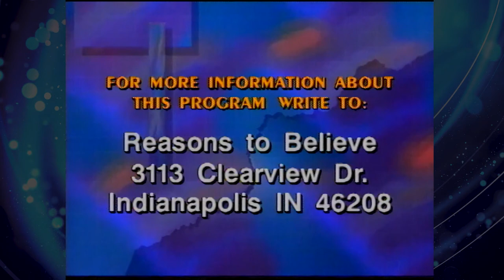Reasons to Believe RTBL 2101 28 30 210823